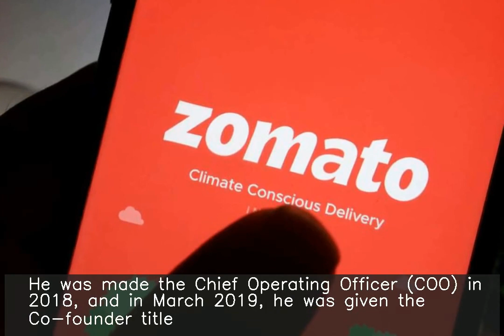What roles did Gaurav Gupta, Co-founder who's leaving Zomato, play at company?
♥ ♥ ♥ ♥ ♥ ♥ ♥ your small support can get me one day meal ♥ ♥ ♥ ♥ ♥ ♥ ♥ ♥ ♥ ♥ ♥ ♥ ♥ ♥ ♥ ♥ ♥ ♥ ♥ ♥ ♥ ♥ ♥ ♥ ♥ ♥ ♥ Gaurav Gupta was hired as the business head of Zomato's table reservation business in 2015 and was soon assigned the global advertising sales head role. He was made the Chief Operating Officer (COO) in 2018, and in March 2019, he was given the Co-founder title. A year before IPO, Gupta stepped down as COO to focus on Zomato's nutraceuticals business.